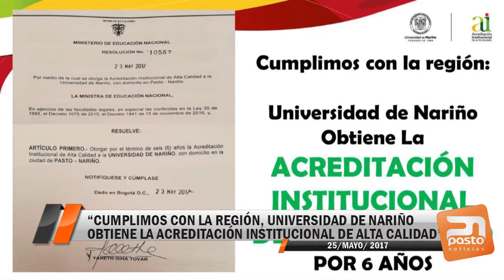CUMPLIMOS CON LA REGIÓN, UNIVERSIDAD DE NARIÑO OBTIENE LA ACREDITACIÓN INSTITUCIONAL DE ALTA CALIDAD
PASTO NOTICIAS - 25 DE MAYO DE 2017